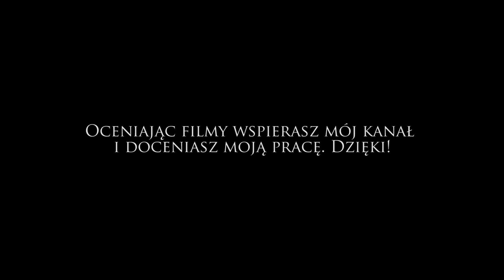Assassin's Creed Syndicate (13) Zbrodnia bez kary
Assassin's Creed: Syndicate  to z jednej strony kolejna część znakomitej serii, a z drugiej to "kolejna" część, serii wydawanej co roku, której zdecydowanie nie służy taka polityka. Oczywiście nie można powiedzieć, że nowe Assassyny są złe. Tutaj raczej chodzi o poziom dopracowania produkcji, który przy obecnym systemie wydawania nie jest w stanie utrzymać wysokiego poziomu. No ale dobrze, może trochę więcej o samym Assassin's Creed: Syndicate ?

W grze wcielimy się w bliźniaków - Jacob i Evie Frye, a biegać będziemy po wiktoriańskim Londynie. Brzmi interesująco, bo jest to kolejna odsłona przesuwająca się znacznie ku naszym czasom. Ciekawe kiedy zagramy w przyszłości ;)? Internet od MOICO